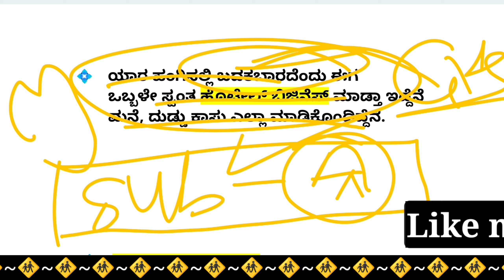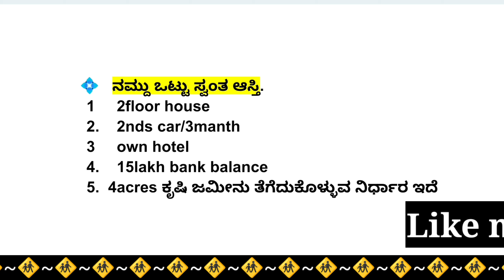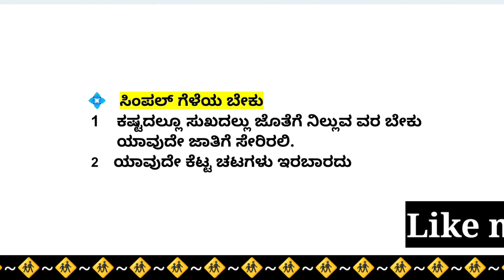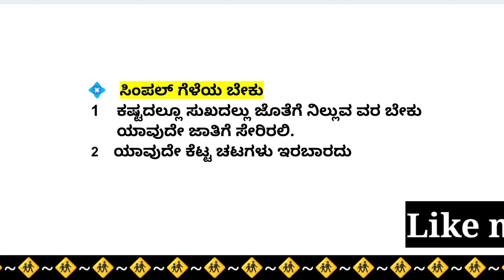Hyundai venue car, vara bekri nnage, 1000sqft 4bhk house details